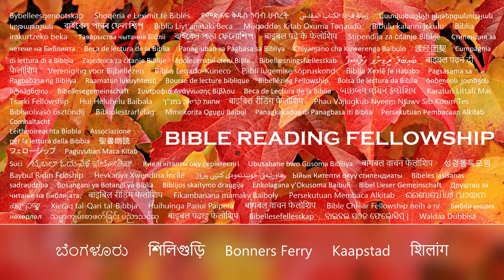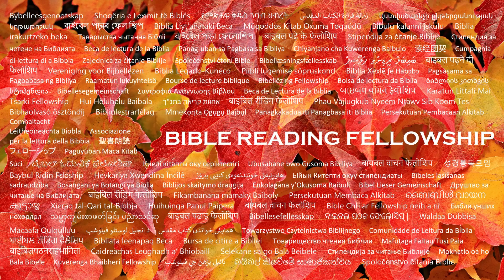Daily Bible Reading Fellowship, December 4, 2023 Day 331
Yahshua Hamashiach says:

Matthew 4:4 - "But he answered and said, It is written, Man shall not live by bread alone, but by every word that proceedeth out of the mouth of Yahuah."

1 John 2:27 - "But the anointing which ye have received of him abideth in you, and ye need not that any man teach you: but as the same anointing teacheth you of all things, and is truth, and is no lie, and even as it hath taught you, ye shall abide in him."

John 14:26 - "But the Comforter, which is the Ruach HaKodesh, whom the Father will send in my name, he shall teach you all things, and bring all things to your remembrance, whatsoever I have said unto you."

Revelation 22:20-21 - "He which testifieth these things saith, Surely I come quickly. Amen. Even so, come, Lord Yahshua. The grace of our Lord Yahshua Hamashiach be with you all. Amen."